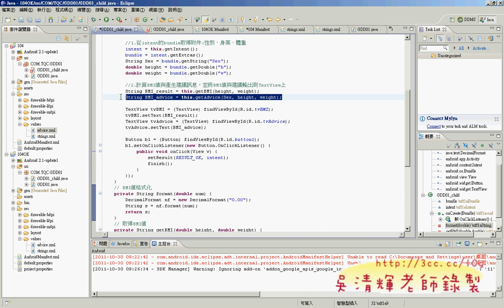17_104題計算BMI值程式GDD01_Child解說(華夏資工Android教學)2.avi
穫。

吳老師  2011/10/31
01_開頭簡報0101
01_開頭簡報0102
01_開頭簡報0103
01_開頭簡報02
02_ANDROID開發環境設定
03_試題說明與HELLOWORLD專案
04_執行HELLOWORLD專案
05_不執行ECLIPSE更新
06_用新的ECLIPSE程式執行專案並加入按鈕
07_在按鈕上加入事件程式
08_HelloWorld程式碼(進階)解說
09_110題動態密碼提示解說
10_110題動態密碼程式碼說明
11_110題背景變白色字變黑色練習
12_104題計算BMI值題目解說
13_104題計算BMI值介面解說
14_104題計算BMI值介面解說
15_104題計算BMI值程式GDD01解說
16_104題計算BMI值程式GDD01解說
17_104題計算BMI值程式GDD01_Child解說
18_104題GDD01解說與ACTIVITY切換
19_210題題目解說
20_210題LISTVIEW程式解說
21_210題程式解說
22_210題配分項目說明
23_210題新增修改刪除
24_208我是誰程式解說
25_如何輸出與輸入APK檔
26_302接收SMSManifest設定
27_302接收SMSManifest設定
28_302_SMSRecceiver程式撰寫
30_302_SMSRecceiver程式撰寫
31_310成是背景音樂播放程式說明